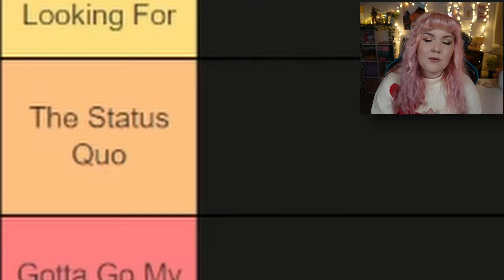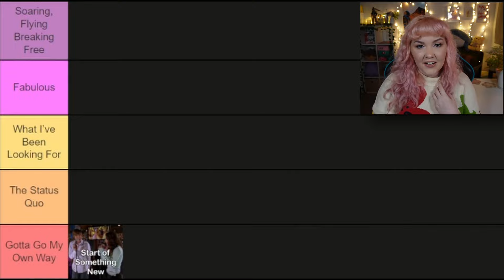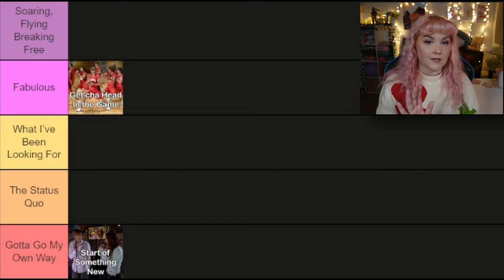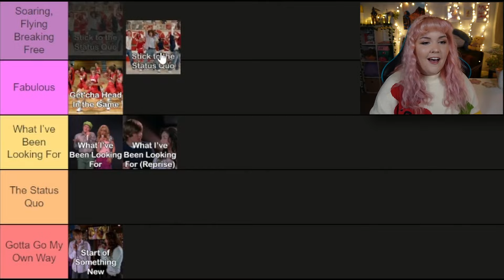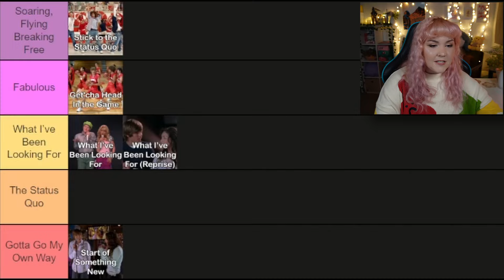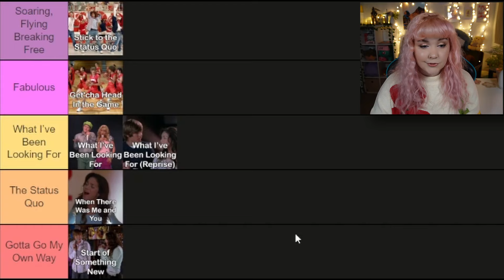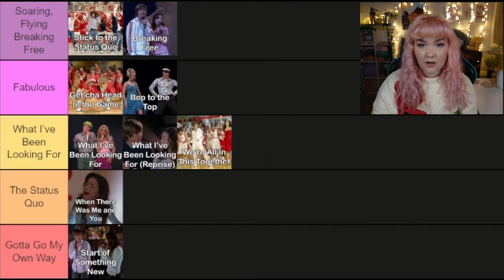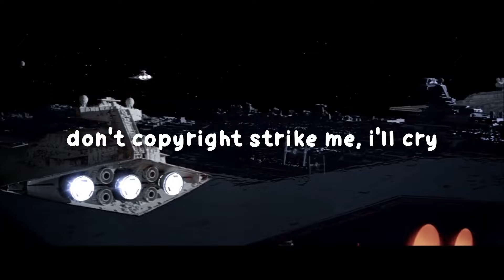ranking EVERY high school musical song | most iconic series of songs TO DATE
YUH it's time for another ranking video, this time I'm ranking songs from one of my FAVOURITE film series of all time. I love you High School Musical, you will always be famous.
TIMESTAMPS:

0:00 Intro
3:15 HSM1
19:21 HSM2
32:43 HSM3
44:25 Outro

TITLE: ranking EVERY high school musical song | most iconic series of songs TO DATE